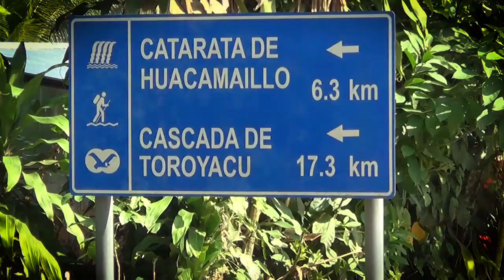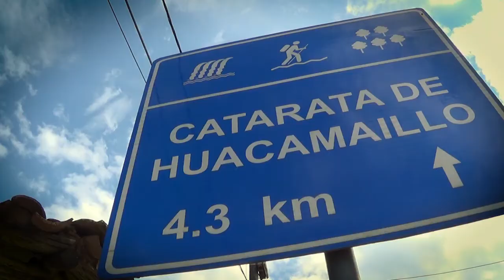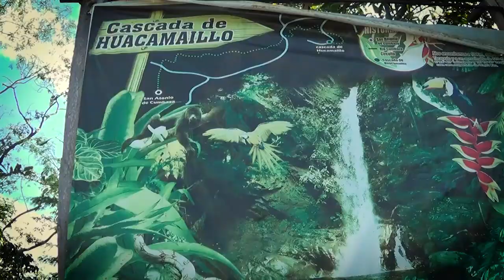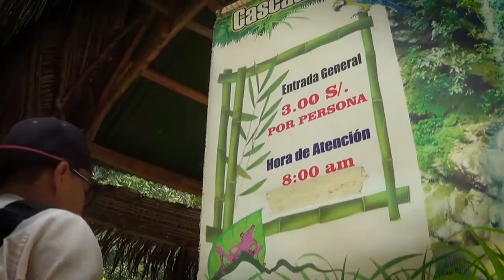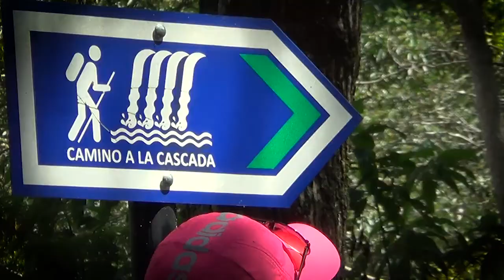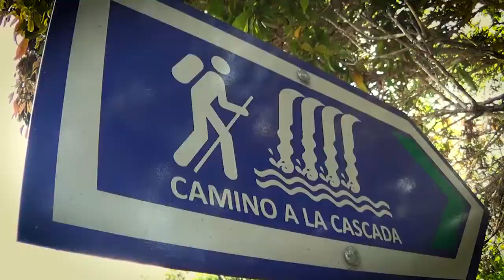Cascadas HUACAMAILLO San Martin PERU Shicshi parte 1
Una hermoso  lugar que esta ubicado en el distrito de San Antonio de Cumbaza provincia de San Martin, bastante naturaleza y caminata tranquila disfruten de este paraíso véalo en shicshi rabo solo en yuotube